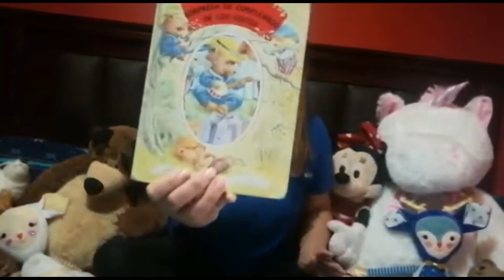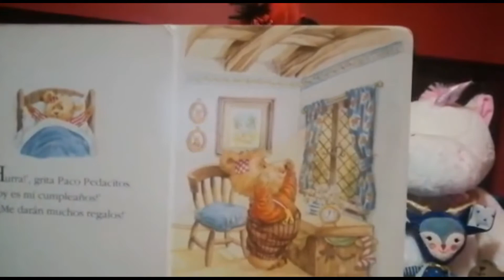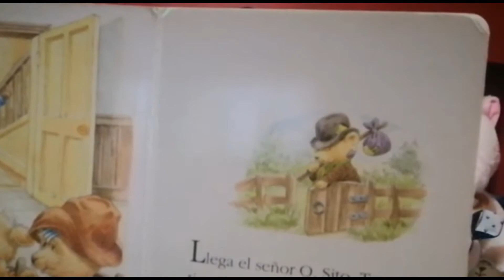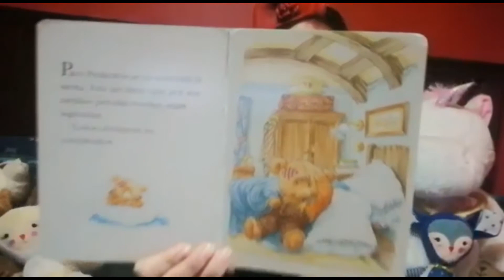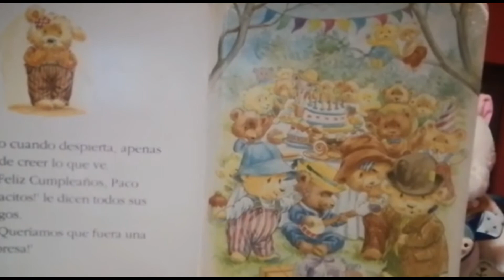Sorpresa de cumpleaños de los ositos - Cuento para niños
Los invitamos a escuchar esta linda historia